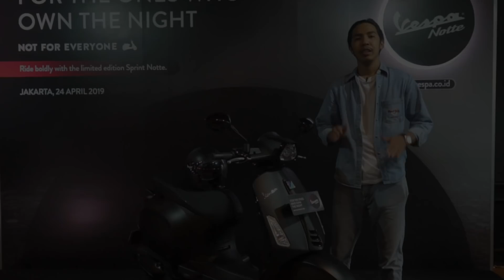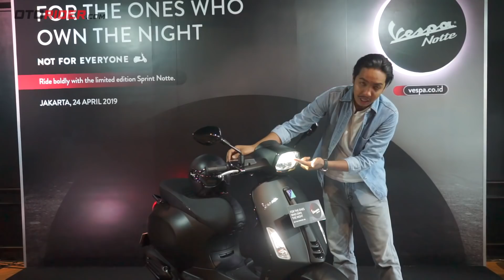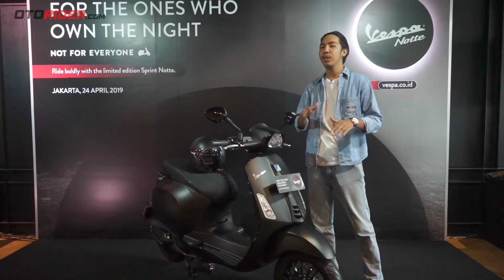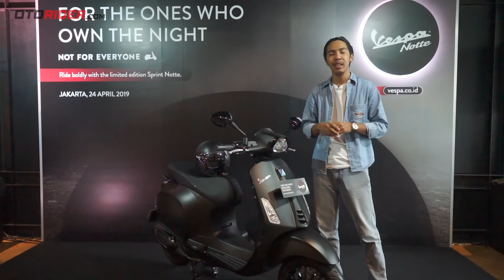Vespa Sprint Notte 2019 Review | OtoRider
Setelah meluncurkan generasi terakhir Vespa Sprint dan Sprint S pada akhir Maret lalu, Piaggio Indonesia kembali mengenalkan keluarga baru Vespa, yaitu Sprint Notte. Tampil dengan warna serba gelap dari bodi hingga kaki-kaki, Sprint Notte dibuat dalam edisi terbatas.

Silakan juga sambangi website kami, untuk detail lebih banyak mengenai motor keluaran terbaru, juga berita terkini dan paling menarik seputar dunia sepeda motor.